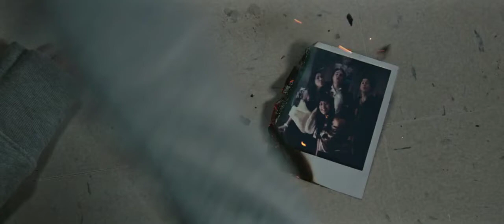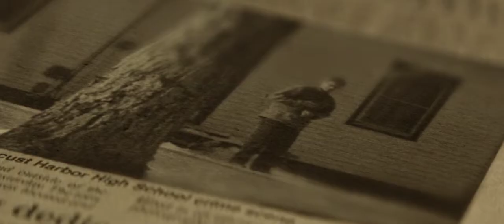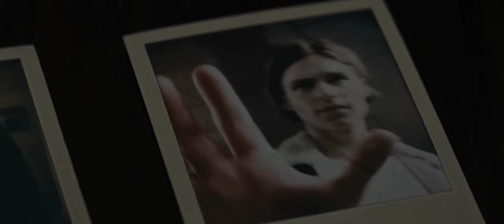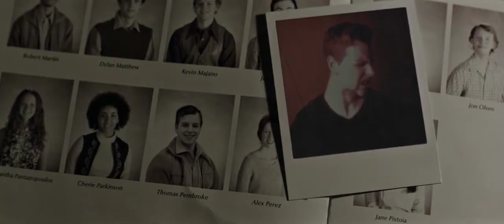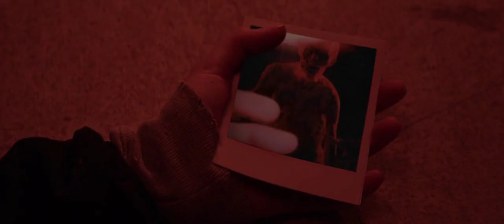Polaroid (2019) Explained in Hindi | Based on Polaroid (2015) Short Film | Horror Phobia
Description - When a high school student finds a polaroid camera, she discovers that there are dark secrets tied to it. Soon, she realizes more about the truth of the polaroid camera after her two friend's death.